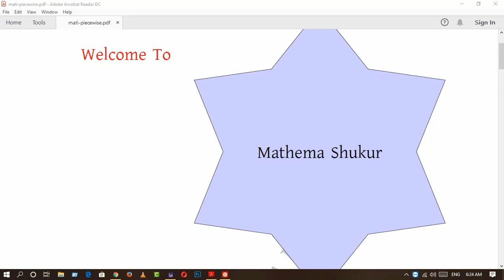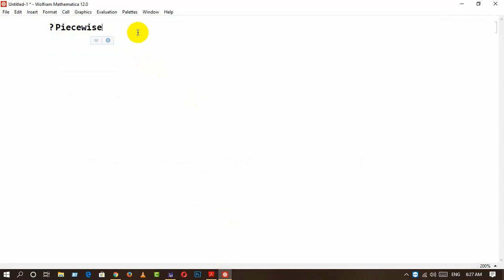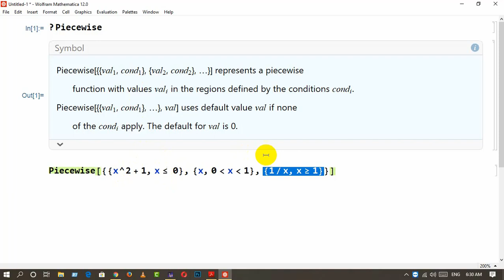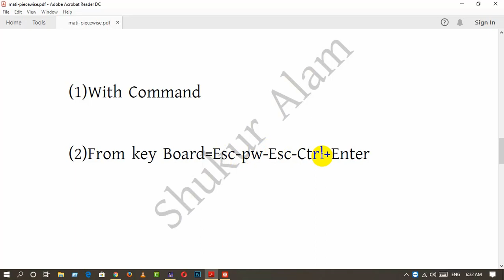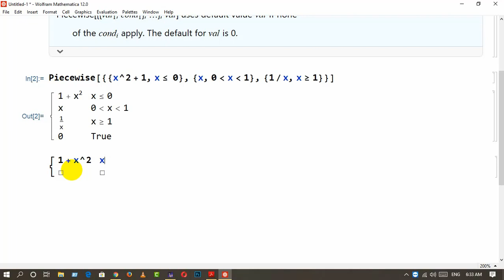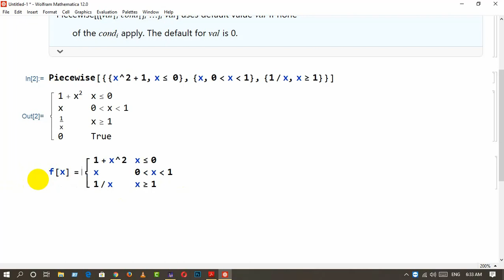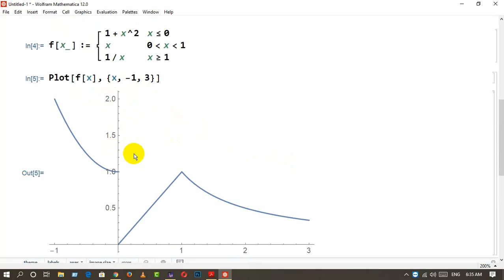Piecewise Function in Mathematica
This tutorial explores piecewise function in Mathematica.It  clearly exposes the essence of piecewise function.